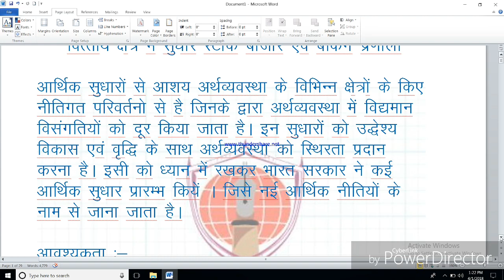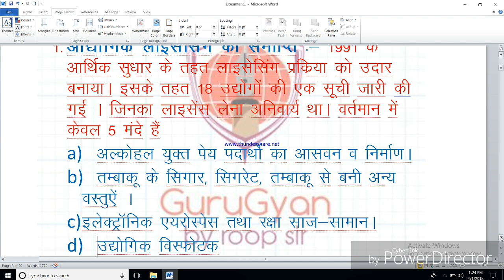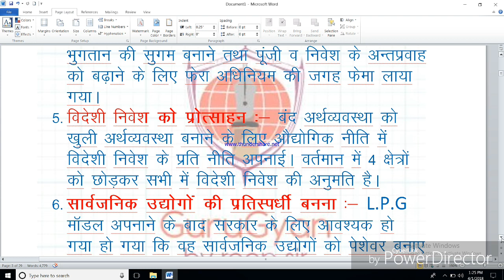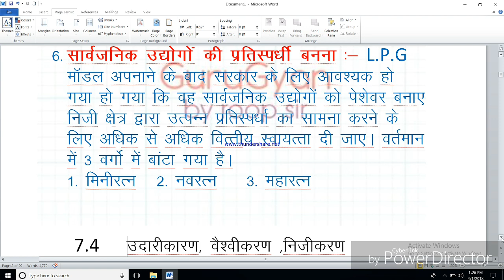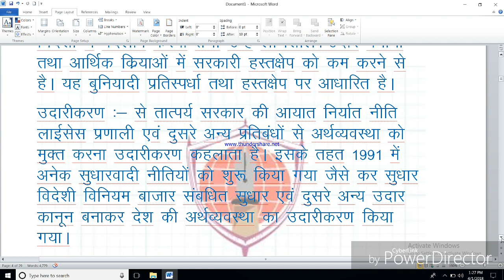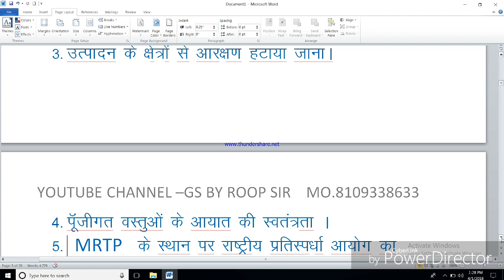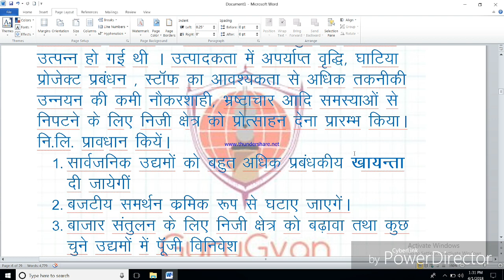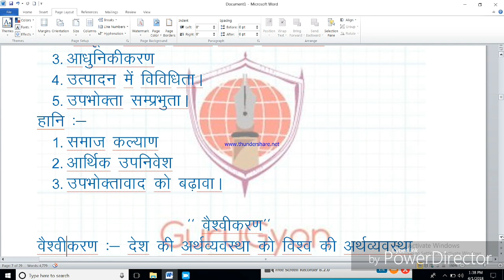MPPSC PAPER 3 ECONOMICE TOPIC 7.3 1991 के बाद आर्थिक सुधार भाग 1by रूप सर कौटिल्य अकादमी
में रूप सर आपके लिए लाया हु फ़्री online class आप मेरे mp map से लाभ के सकते हे साथ ही 27march से  आपके लिए vyapam,mains कि class भी शुरू karunga